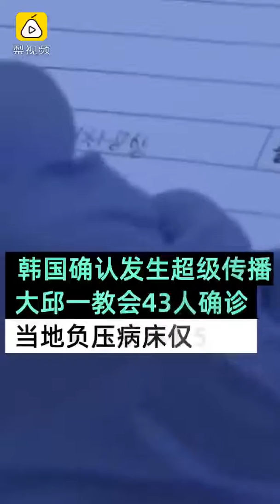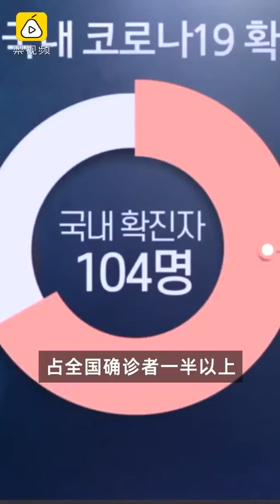韩国确认发生超级传播，大邱一教会确诊43人，负压病床告急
【韩国确认发生超级传播#，大邱一教会确诊43人，负压病床告急】2月20日，韩国单日确诊者激增53人，总计104人。其中与31号确诊者有关的大邱某教会已确诊43人，政府确认发生"超级传播事件"，但暂未指定该患者为超级传播者，大邱市长也确认疫情已在当地扩散。目前韩国共有负压病床1027个，大邱仅54个。